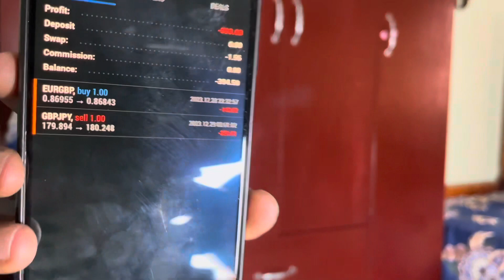BEST OF AFRICA!?🔥🙆🏾‍♂️ G Nako x Diamond Platinumz - Komando (Official music video) | Reaction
X @1yubill